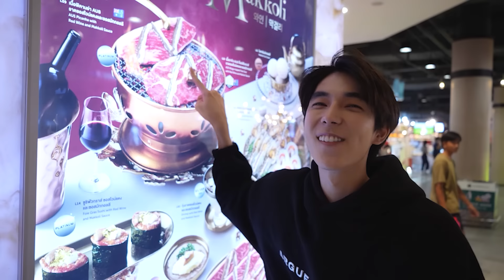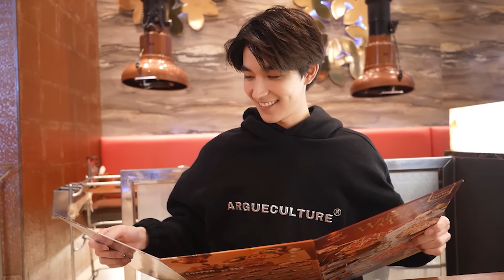"ลองใจแฟน" หน้าสิวเห่อหนักมาก!! | แฟนจะยังรักไหม?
💖 ถ้าชอบก็สามารถกด ติดตาม ที่ข้างล่างนี้เลย 💖